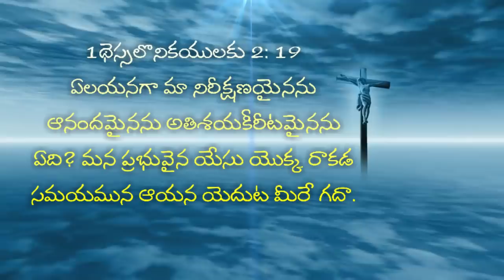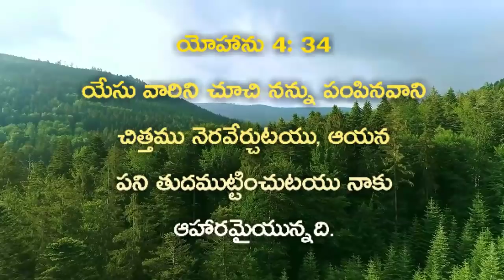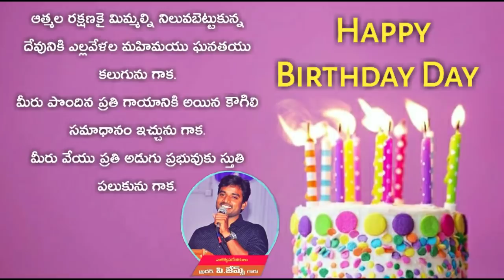జీవిత భారాన్ని పంచుకున్న అన్నయ (జేమ్స్)Birthday Special short message|Bro.P.James